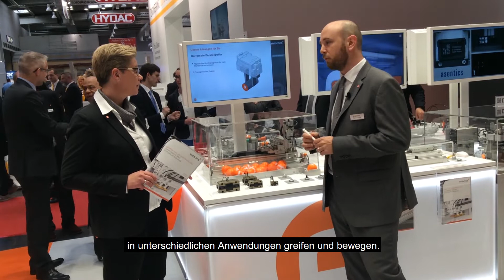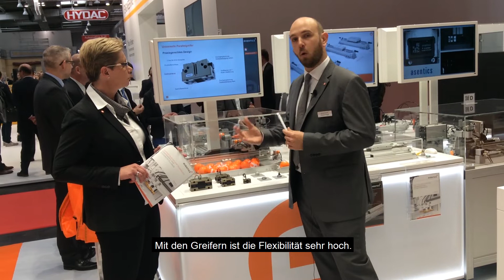Experten-Interview Florent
Welches Problem kann der Universalgreifer der Serie UPG lösen? Diese Frage beantwortet unser Experte Florent in diesem Video.